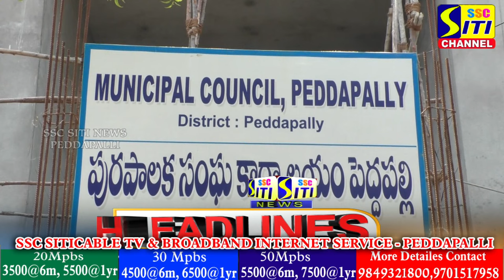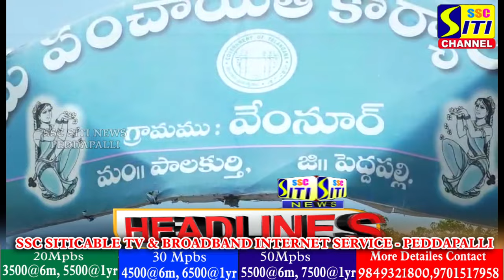SITINEWS HEADLINES II 19-03-2024